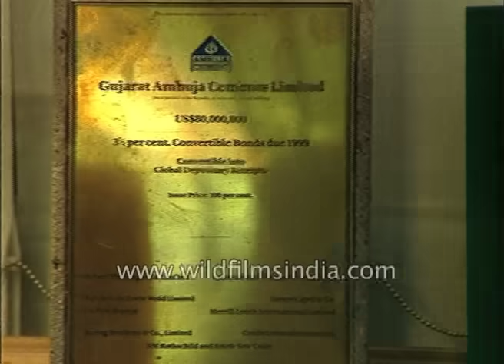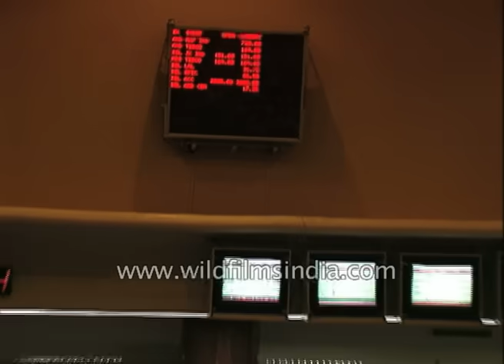Rise of Bombay Stock Exchange in 1990's, post Harshad Mehta 1992 Scam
If you're a filmmaking enthusiast looking to purchase a high-quality camera, buy yourself the latest GOPro HERO9!

Every morning at the Bombay Stock Exchange brokers come and pray before this idol of Lord Ganesh before they start trading on the floor. The prayers may be chanted in different languages but all of them carry the same message a plea for unbounded profits. For the past one week the prayers of the brokers seem to have been answered never before in the 150 year of history the Bombay Stock Exchange as the market witnessed trading as hectic as today never before had the bulls charge so ferociously and never before has the BSE sensitive index reflected a truer picture of India's economy. the current boom in the stock market with the sensex continuing to maintain it's position over the 4600 mark is in stark contrast to the scam tainted boom of 1992-93. The earlier boom was whimsical and not based on strong fundamentals.

You may have seen Scam 1992 about the Harshad Mehta story, as told by Sucheta Dalal by now... If not, do so!